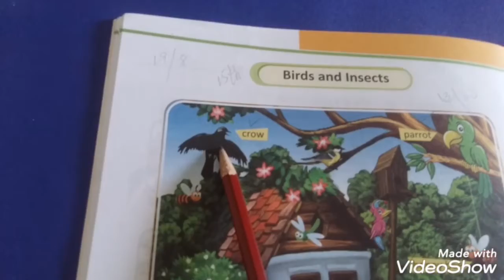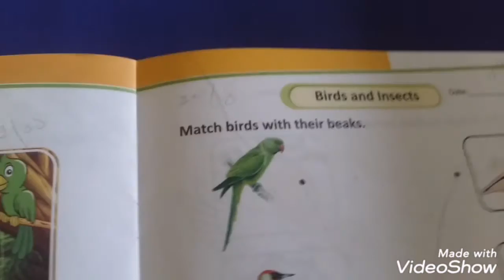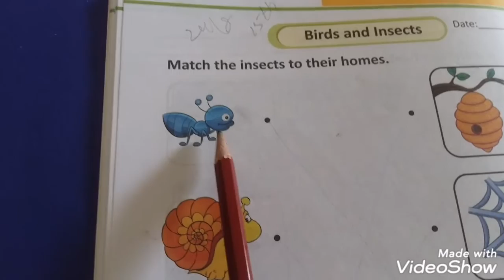Nursery My World 15th lecture